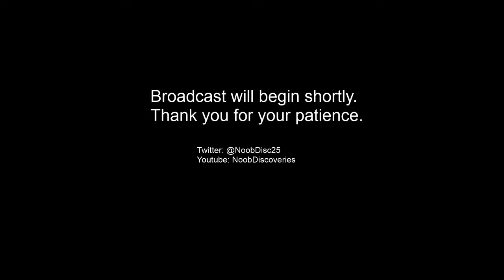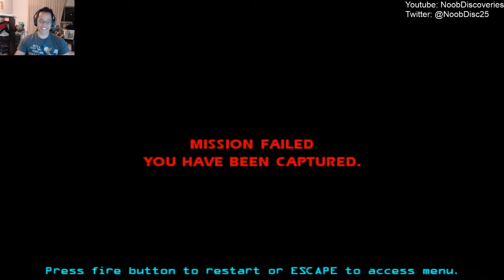Show #102 - Where are you Desann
Stupid stages! I just want to kill Desann and save my girlfriend Jan. Is that so much to ask? Die stormtroopers!